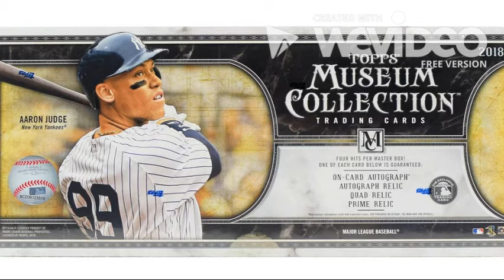Aaron Judge: Career & Life - Peak Baseball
A documentary about Aaron Judge's life & his career.